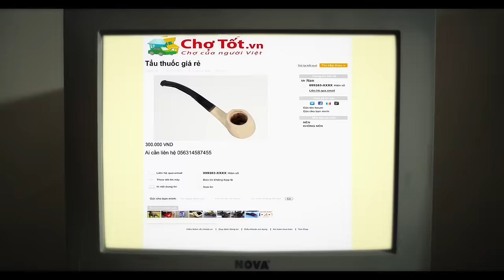Tập 3 - Trấn Thành cua Gái - Chợ Tốt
Để có tiền sắm con xe thiệt "ngầu" trước ngày đi sinh nhật nàng hotgirl, anh chàng Nam đẹp trai (Trấn Thành thủ vai) được sự cho phép của ba đã không ngần ngại rao bán cả cái nhà kho cũ. Từng món đồ như cái tivi thế hệ "cổ lai hy", chiếc vali đóng bụi, nồi cơm điện, phích nước, bức tranh... đều được anh chàng nhăm nhe và bán sạch trong tích tắc.

Sau từng ấy "chiêu" liệu anh chàng Nam có "cưa" được cô hotgirl như chàng ta thường mơ mộng hay không? Trong tập 3 này anh chàng Nam sẽ có cơ hội thể hiện khi giáp mặt cùng người đẹp, các bạn hãy cùng đón xem nhé!

Series “Trấn Thành và Nabi đi Chợ Tốt” được thực hiện bởi ê kíp của đạo diễn Bone Hồ và Chợ Tốt - Chợ rao vặt hàng đầu Việt Nam